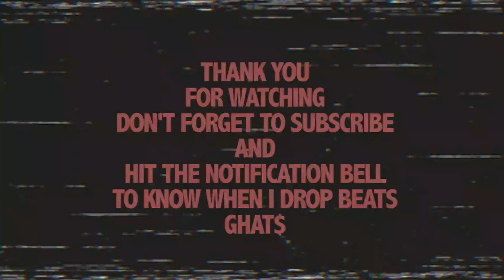Free Freddie Gibbs x Isaiah Rashad x Mick Jenkins Jazz Type Beat - "False Prophets" (Prod. GHAT$)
$75 - WAV Track-Out
$150 - Unlimited Use
Offer - Exclusive

*Instrumental may contain samples

Free For Non-Profit Use (Must Give Credit)
Must Lease For Monetization (iTunes. Spotify, Etc.)

This is a low quality MP3 if you want a higher quality file download from link or purchase a WAV lease for the best possible quality

Must credit and use these lines:

Title "Prod. GHAT$"